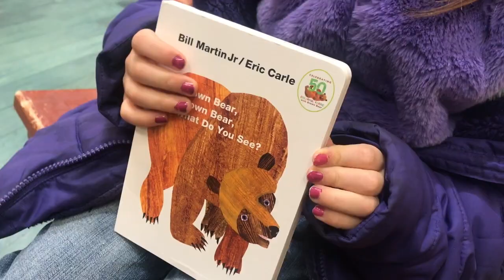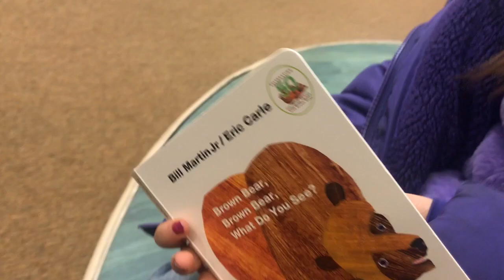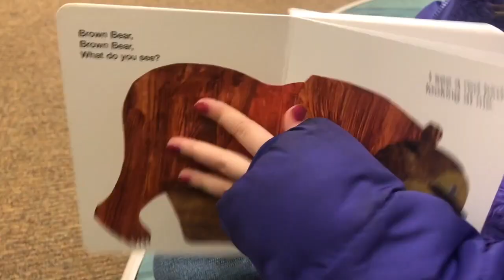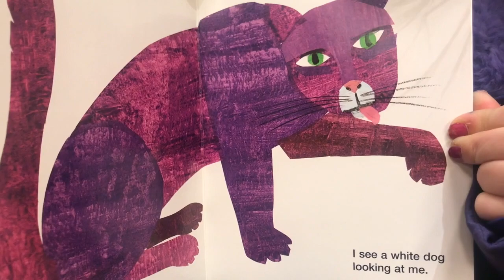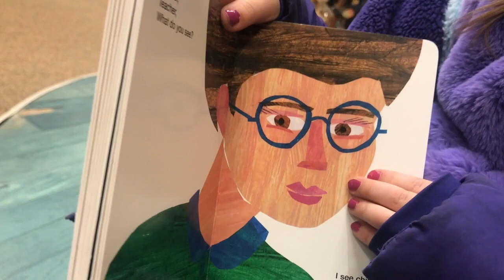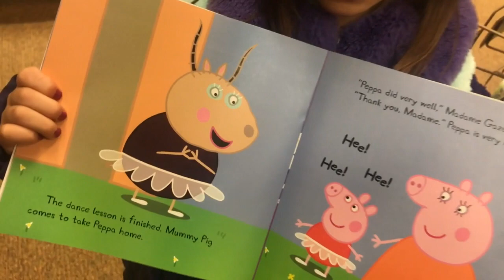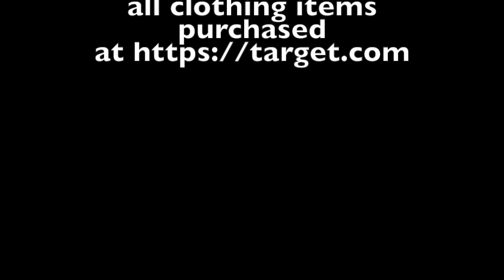Ryans Room Girls dress up kids clothes Book store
Ryan  dresses up and visits the bookstore and reads to us.